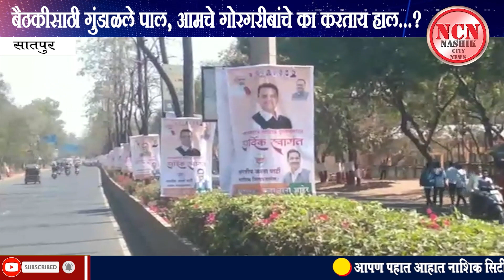सातपुर । बैठकीसाठी गुंडाळले पाल, आमचे गोरगरीबांचे का करताय हाल...?